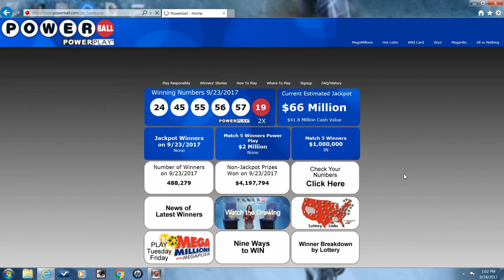Am I A Millionaire? Powerball Jackpot/Lottery (Episode 35)